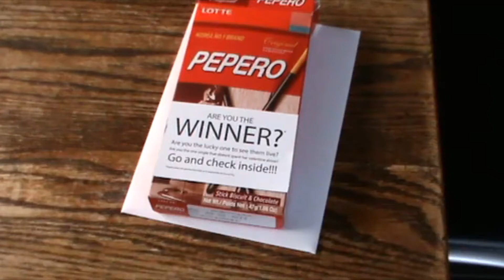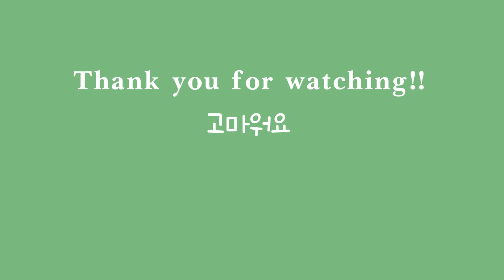Coco's Birthday 2013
Hey guys, we're Coco and Tia from 4D!
Coco's 22nd (Korean age 23rd) birthday was one of the first days we decided to vlog about ourselves.
It's about us just hanging out and having a relaxing day at home.
In this vlog you'll even meet Coco's dog Megan! Isn't she so cute?